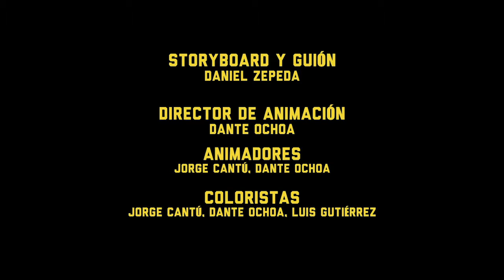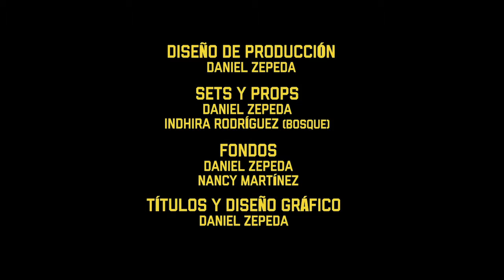4. Burn More Churches | TRVE KVLT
En el que Lars y Schizo deciden quemar otra iglesia...

Lars and Schizo decide to burn another church ...